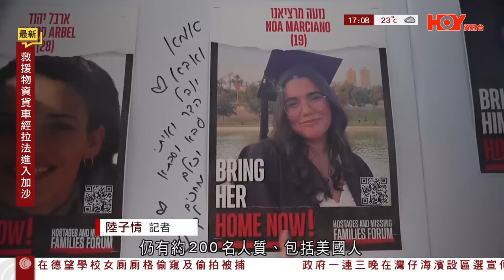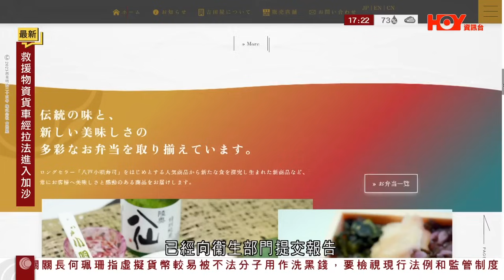有線新聞 六點新聞報道｜野豬闖旺角花墟 花店老闆嘗試驅趕被咬傷 漁護署：已人道毀滅｜ 政府一連三晚灣仔海濱推「區選夜繽紛」｜區選非建制派指難獲提名｜2023年10月20日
00:01 野豬闖旺角花墟　花店老闆嘗試驅趕被咬傷　漁護署：已人道毀滅
03:56 區選｜非建制派指難獲提名　梁美芬：爭提名如考試　視乎參選人地區政績
04:37 政府一連三晚灣仔海濱推「區選夜繽紛」